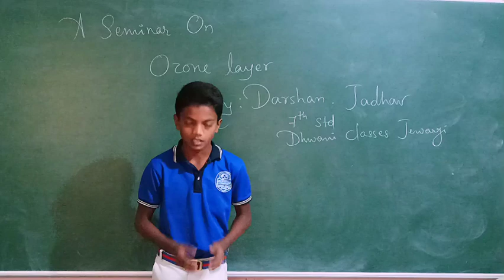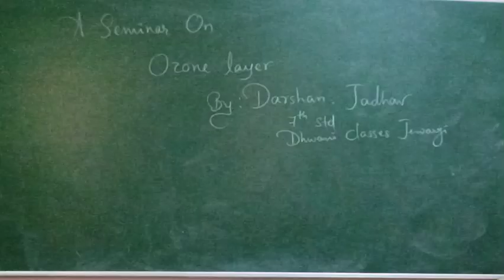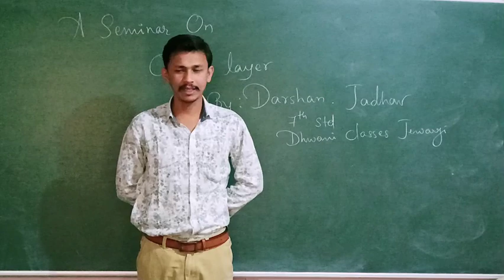A SEMINAR ON OZONE LAYER BY DARSHAN JADHAV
7th std Dhwani Classes Jewargi